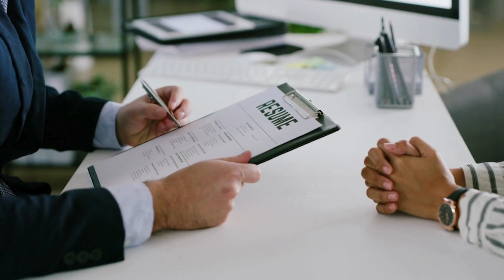From Recruiter to Career Coach: Insider Tips to Elevate Your Career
Grab my free guide, The Official Get Promoted Guide, to learn exactly what steps to take on your path to getting promoted!

For many years I regretted my 15 years of recruiting top talent for some of Canada's largest organizations. But honestly,  I’ve discovered a surprising truth: my recruitment experience has made me a far better career coach. In this video, I share how my journey in the recruitment world transformed my approach to career coaching, offering you insider knowledge that can make a real difference in your job search and career progression.

🚀 What You'll Learn:

Crafting standout resumes that get noticed by both ATS and recruiters.
Writing compelling cover letters that captivate hiring managers.
Optimizing LinkedIn profiles for maximum visibility and connection growth.
Mastering interview techniques that impress employers.
Navigating offer negotiations with confidence and strategy.
Whether you're just starting your career, looking to make a change, or aiming to climb the corporate ladder, my insights will help you achieve your goals.

3. WORK WITH SARA